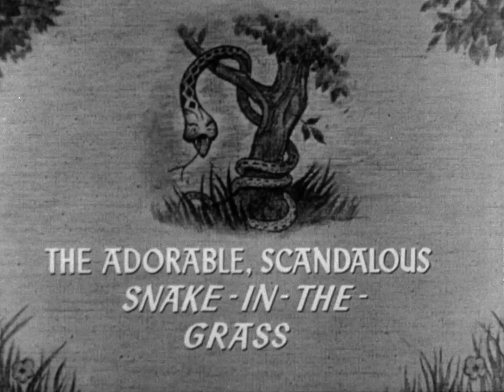"IT STARTED WITH EVE"